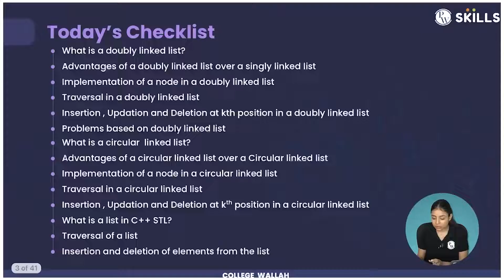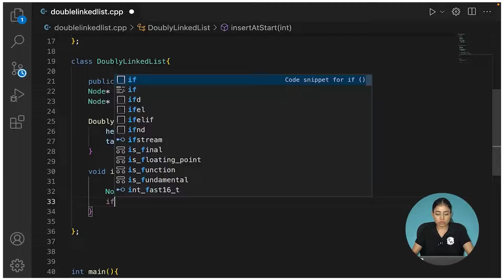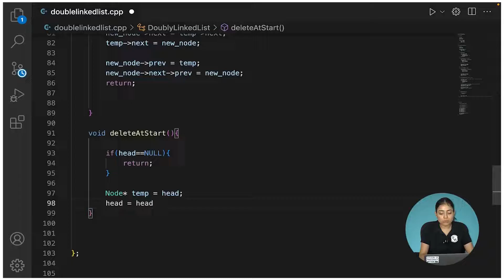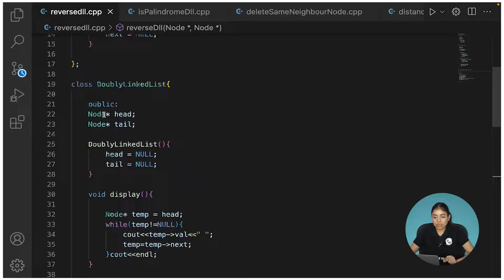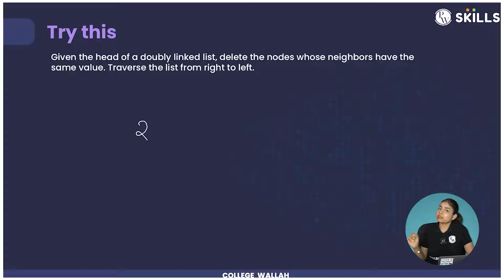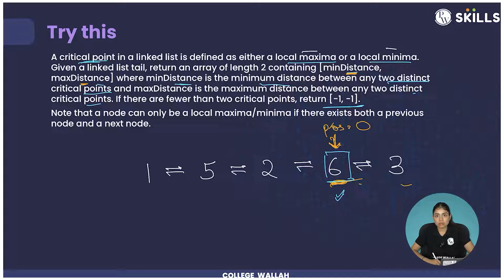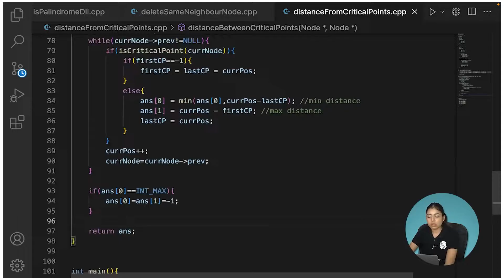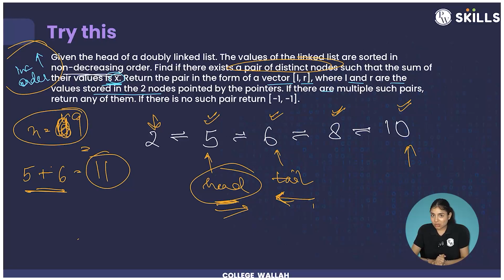Doubly Linked List | Lecture 52 |C++ and DSA Foundation Course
Now that we have covered the concept of a singly linked list in-depth, let's start with the more important concepts of doubly linked list. We will cover these in two parts i.e. Part-1 and Part-2. In the next lecture of this series i.e. Part-2, we will cover the concept of circular linked list.

Follow us to prepare for college exams, interviews, and placements with immaculate problem-solving and coding skills.

BINARY 2.0 Batch:- Java-with-DSA-&-System-Design 2.0(Java with DSA & System Design)

00:00 - Introduction
00:16 - Recap
00:53 - Today's checklist
00:57 - What is a doubly linked list
03:36 - Advantages of doubly-linked list
07:01 - Implementation of a node in a doubly linked list
13:39 - Traversal in a doubly linked list
15:17 - Inserting a node at the start in a doubly linked list
22:31 - Inserting a node at the end in a doubly linked list
26:31 - Inserting a node at kth position in a doubly linked list
33:54 - Deleting a node from the start of a doubly linked list
39:53 - Deleting a node from the end of a doubly linked list
43:40 - Deleting a node from kth position of a doubly linked list
49:18 - Given the head of a doubly linked list, reverse it.
01:02:09 - Given the head of a doubly linked list, find its palindrome or not
01:10:59 - Given the head of a doubly linked list, delete the nodes whose neighbors have the same value. Traverse the list from right to left.
01:23:02 - Given a linked list tail, return an array of length 2 containing [minDistance,maxDistance]
01:47:36 - For a given sorted doubly linked list, find if there exists a pair of distinct nodes such that the sum of their values is x